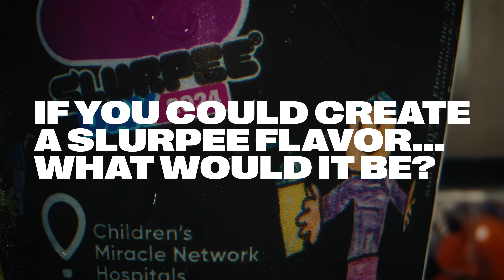2025 Internship Experience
Dive into the excitement of 7-Eleven's internship program, where interns tackle real-world business challenges through innovation and creativity. Interested in a summer internship with us? Visit careers.7-eleven.com to learn more and apply!